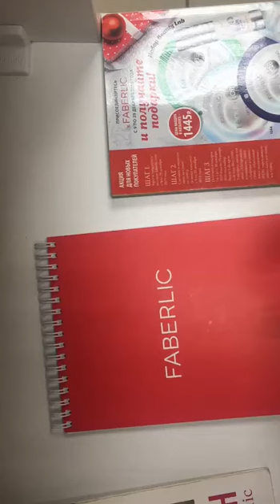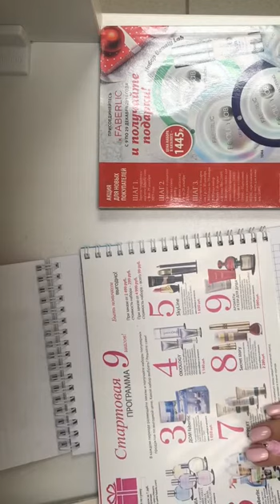Директор за 4 каталога без продаж